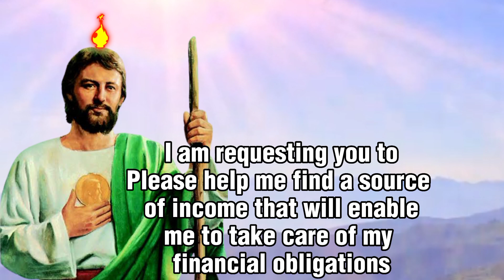Prayer to Saint Jude for Financial Help